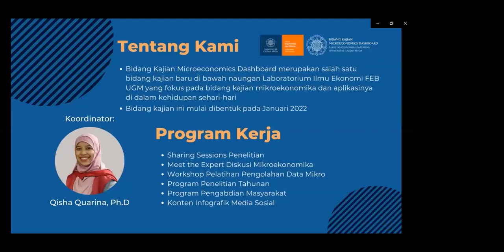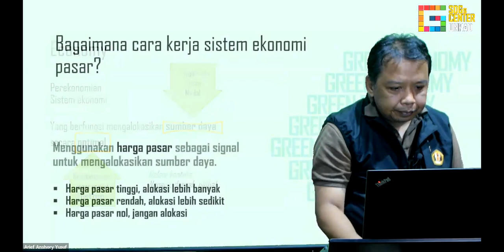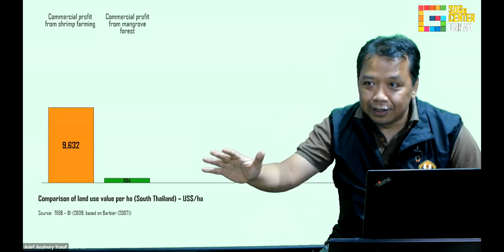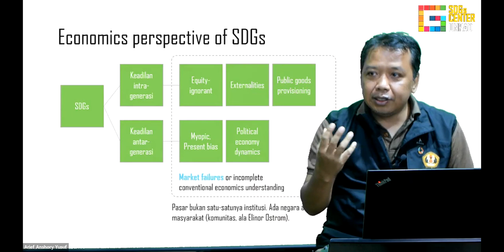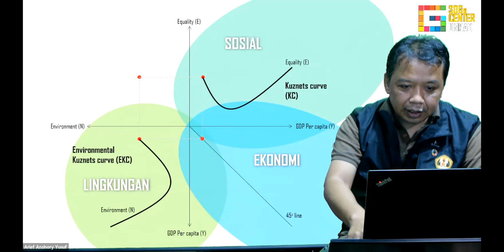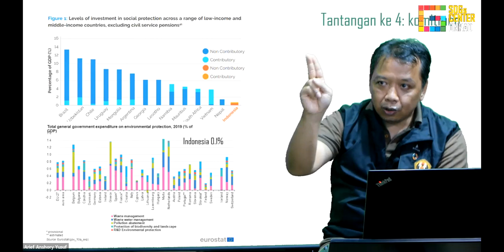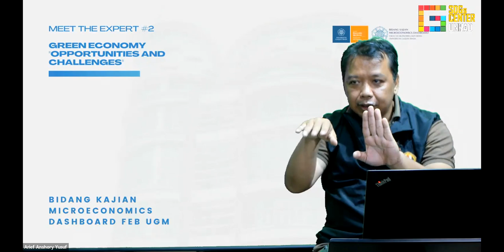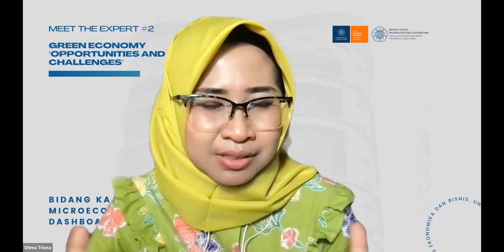Meet The Expert Series #2: Green Economy - Opportunities and Challenges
Bidang Kajian Microeconomics Dashboard (Center for Microeconomics Research and Dashboard) FEB UGM kembali mengadakan program bernama Meet The Expert #2. Program ini akan mengundang berbagai expert di dalam topik mikroekonomika dan membahas isu terkini dalam perspektif ekonomi. Pada acara Meet The Expert #2 yang akan membahas mengenai perspektif ilmu ekonomi dalam melihat polemik Ekonomi Hijau termasuk peluang dan tantangannya, baik di Indonesia, negara maju maupun berkembang.

Acara Meet the Expert #2 "Green Economy: Opportunities and Challenges" telah dilaksanakan pada:

Hari, Tanggal: Kamis, 7 Juli 2022

Narasumber:
Prof. Arief Anshory Yusuf
(Guru Besar Fakultas Ekonomi dan Bisnis Universitas Padjadjaran)

Moderator:
Shima Dewi Trisna
(Asisten Akademik Fakultas Ekonomika dan Bisnis Universitas Gadjah Mada)

Informasi mengenai kegiatan terbaru Bidang Kajian Microeconomics Research dapat diakses melalui